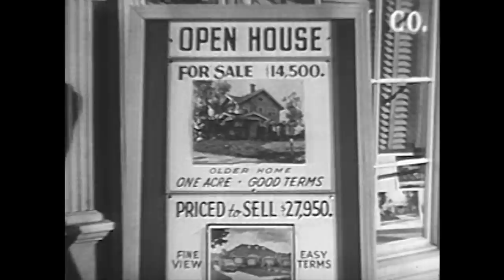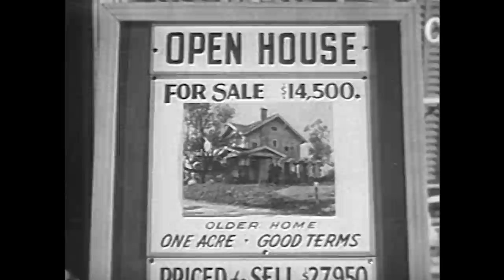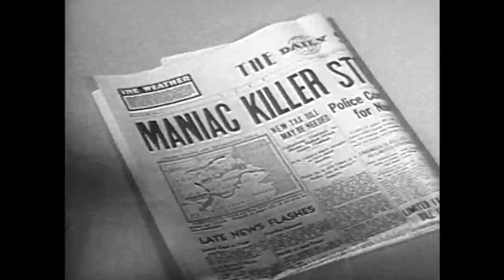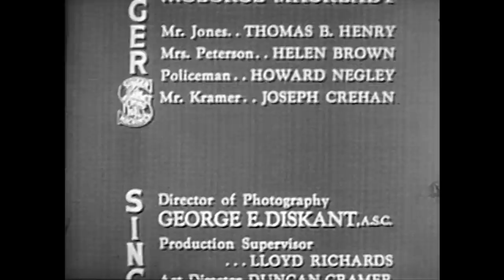House for Sale (TV-1953) IDA LUPINO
Four Star Playhouse Season 2 Episode 15
Stars: Ida Lupino, George Macready, Thomas B. Henry
Director: Jules Bricken

A woman is in for a terrifying surprise when she visits an isolated house expecting to meet with the realtor.